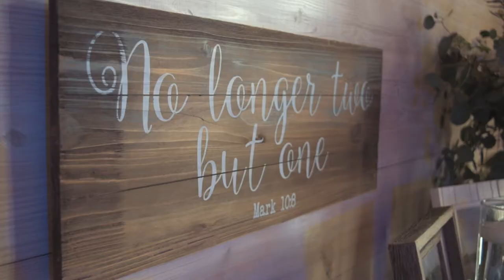Cow Farm Barn Wedding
Congrats to the Carriers!  Vlog Episode 008